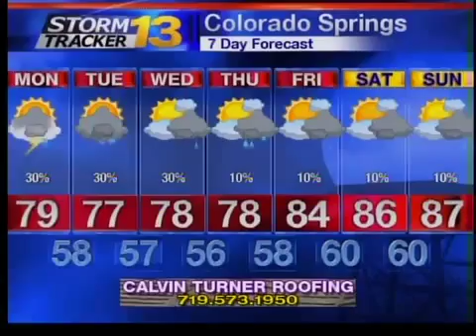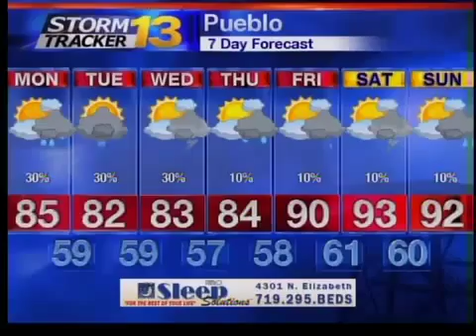Jay's Sunday Night Weather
Showers and storms continue tonight.  More storms are in the forecast for the next few days as the monsoon continues.